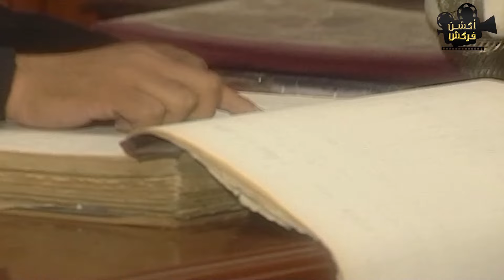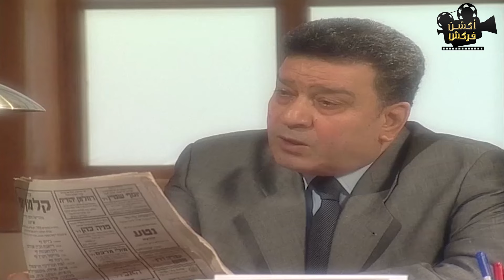مسلسل الكوميديا والدراما | فراولة الحلقة 8 | بطولة نيللي كريم - رمضان 2024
قارئة الفنجان وابنة حارس العقار، لتخرج من الفقر وتصير من مشاهير السوشيال ميديا، في رحلة صعود مليئة بالمواقف الكوميدية، حتى تصبح سيدة مجتمع وخبيرة في مجال الطاقة.

ﺇﺧﺮاﺝ: محمد علي (مخرج)
ﺗﺄﻟﻴﻒ: محمد سليمان عبدالمالك (مؤلف)
طاقم العمل: نيللي كريم - شيماء سيف - أحمد فهيم - علا رشدي - صدقي صخر - حجاج عبدالعظيم